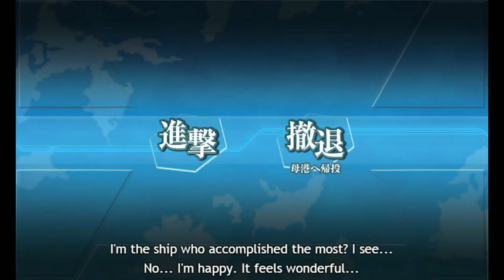Kantai Collection Summer 2017 [E-2 Hard] Special node and shortcut unlock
E-2 has hidden nodes that are only unlocked upon A ranking node I. please be advised that this node is installation heavy, WG42 and Daihatsu recommended. 2DD 2CV 1CVL 1CL